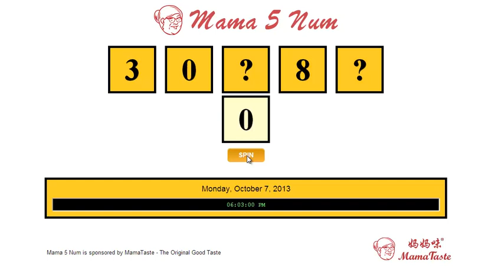4 October Mama 5 Num Result!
4 October 2013 - Mama 5 Num Result!

Winner Number: Play the Video to Reveal the Winner.

The Prizes will be accumulated to 7 October 2013 Mama 5 Num!

to access all free to win prizes games